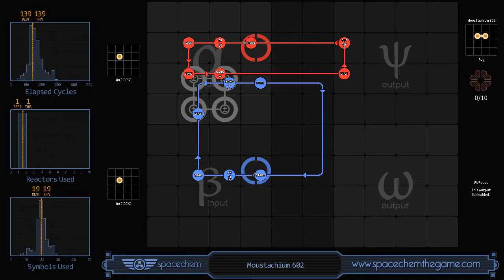SpaceChem - Moustachium 602 (139/1/19)